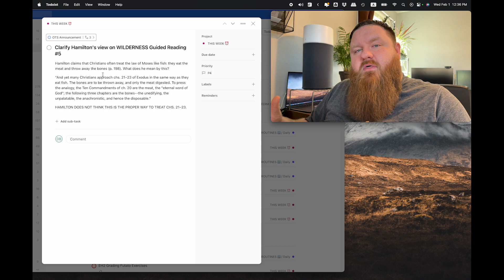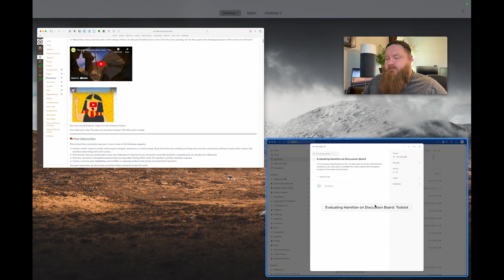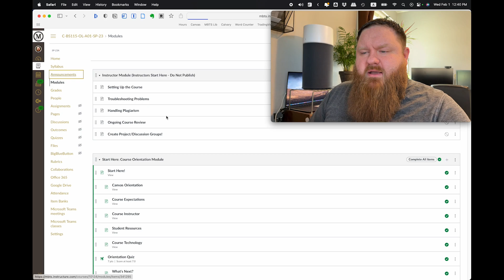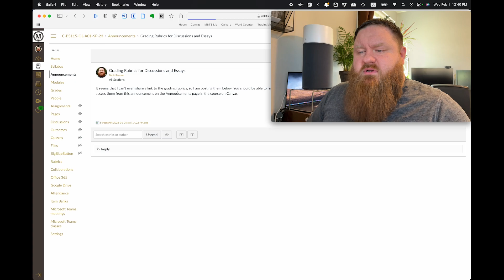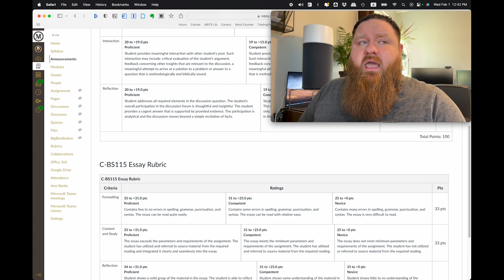Old Testament Survey 1 | Unit 3 Announcements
This is an announcement video for Unit 3 of my Old Testament Survey 1 course at Midwestern Baptist Theological Seminary. If you're interested in pursuing ministry training and theological education,

This video contains several important announcements about the assignments for Units 1 and 2 as well as recommendations for how to improve your score on various assignments. The video is broken into several chapters so you can skip around to the most relevant topics.

00:00 Intro
00:10 Hamilton's View of the Book of the Covenant (Guided Reading)
02:20 Textbook and Scripture Reading in Discussion Posts
04:06 This Week's Assignments
04:47 Use the Rubrics!
05:50 Online Connect